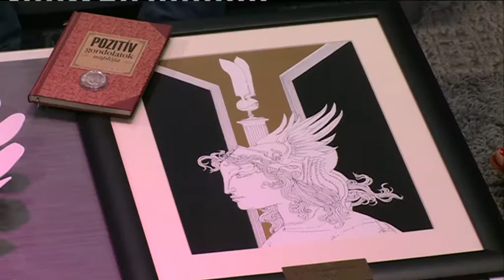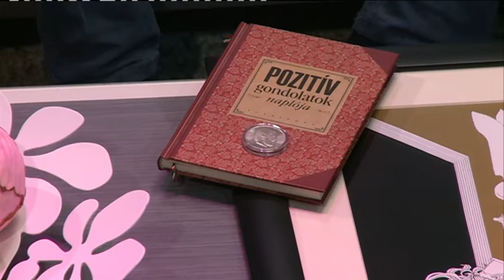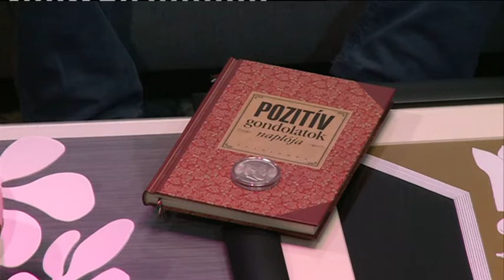170629 Fehérvári Beszélgetések Koszti András